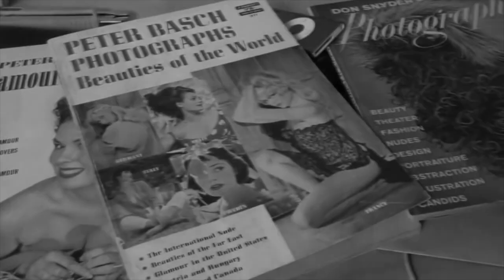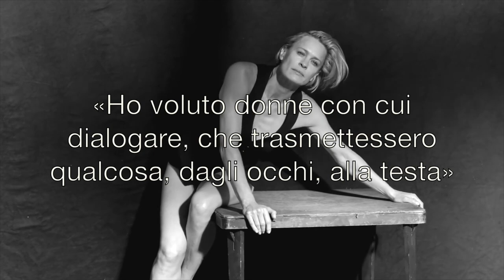PETER LINDBERGH PHOTO DISCOVERING 4 ( I grandi fotografi )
PETER LINDBERGH ( I grandi fotografi ) PHOTO DISCOVERING 4
Chi è PETER LINDBERGH?
Scopriamo questo fotografo contemporaneo di origine inglese che ha prodotto il CALENDARIO PIRELLI 2017.
La sua visione e la sua progettazione fotografica.
PETER LINDBERGH, un grande fotografo di moda ma non solo...